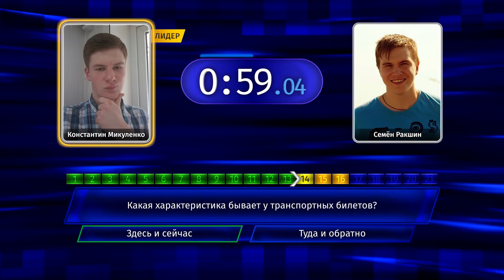Против течения (S03E20)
Онлайн-игра “Против течения”